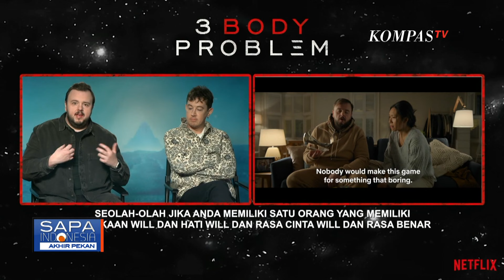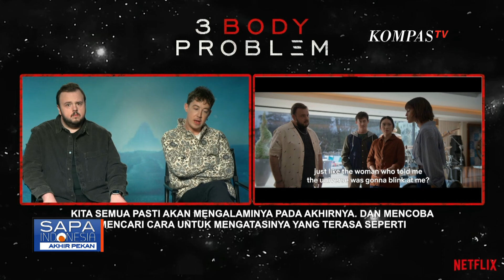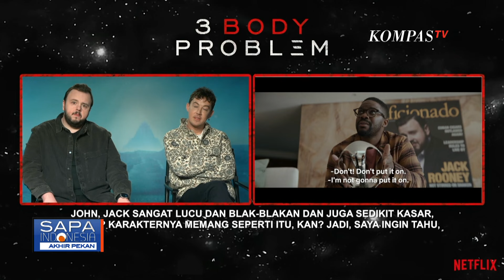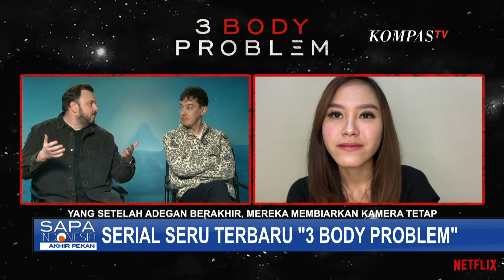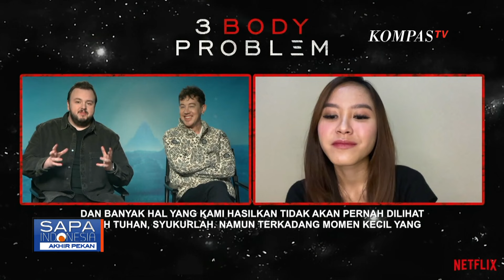Ngobrol Bareng Pemain di Serial Seru Terbaru 3 Body Problem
KOMPAS.TV - Serial terbaru di salah satu saluran televisi berbayar hadir pada 20 Maret, berjudul "3 Body Problem". Film serial fiksi ilmiah penuh misteri, berlatar belakang revolusi kebudayaan tiongkok.

Apa saja sisi menarik Serial 3 Body Problem?

Berikut informasinya bersama Jurnalis KompasTV, Asri Gunawan.

Baca Juga Series 3 Body Problem, Cerita Soal Misteri Kosmik, Invasi Alien, dan Nasib Umat Manusia di